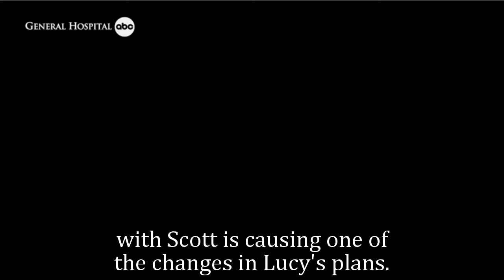General Hospital Shocking Spoilers Martin's mistake is revealed, Lucy divorced